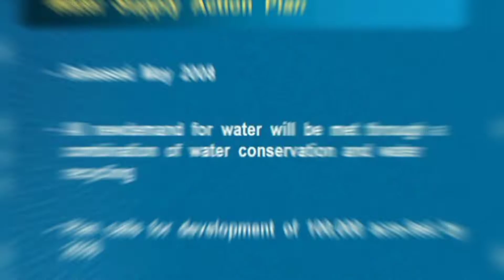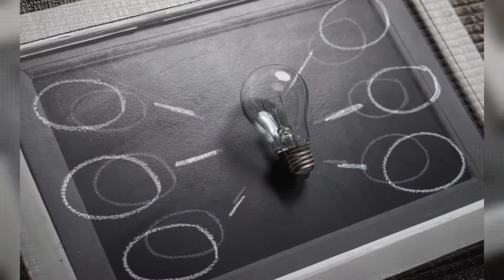Will Los Angeles Run Out of Water? | California History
Will Los Angeles run out of water?

The County of Los Angeles  is notoriously known for water shortages. Another element contributing to Los Angeles County’s water shortage is massive water waste by residents who over water their lawns and directly irrigating water onto concrete surfaces. As a result the wasted water supply either evaporates or is directed into storm sewer systems leading into the Pacific Ocean.now what will happen if the conditions continue. Will Los Angeles run out of water?

Lets us understand the Los Angeles water crises and wht will be the ultimate result

 Like many other places, Los Angeles is one of the cities in the American West that has been struggling with water shortage , lack of construction of an adequate irrigation and sewage systems , as well as a poorly constructed water distribution system.  Despite these problems, no solution has yet been found. In May 2008, the office of Los Angeles County Mayor Antonio R. Villaraigosa, with the help of the City of Los Angeles Department of Water and Power, produced a document called Securing L.A.’s Water Supply. This document is also known as City of Los Angeles Water Supply Action Plan. This document outlines the current water sources available for Los Angeles County, and the reasons for Los Angeles’ water shortage . Water shortage crisis is not new news for Los Angeles County residents. The last time Los Angeles faces a sever drought, and a consequential water shortage was in the 1990’s. During that time, the City of Los Angeles has taken some major actions in order to secure and maintain its water resources. Part of this action included changing many of the water-wasting toilets with ultra low flush toilets. This was done in government and commercial buildings, as well as in private residence.

a plan to increase the amount of wastewater recycling in Los Angeles County is an elaborated task that cannot be taken lightly. This process requires a large amount of data along with various types of analysis. It is simply impossible to just pick a spot to build a wastewater recycling plant without weighing all the downfalls and benefits. People from different professions, with different backgrounds would have to work on this project together with a Geographic Information System analyst in order to come up with the best solution. Therefore, more research should be done on this subject, and a solution is sure to be found with the help of a Geographic Information Systems management system.

THANKS..